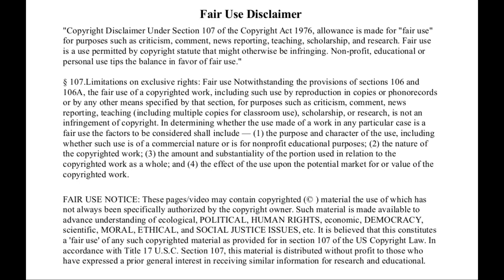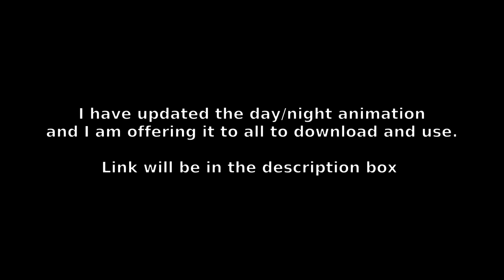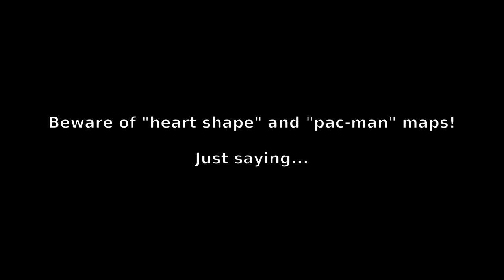Earth Map - your World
Updated sun/moon/day/night animation.
Plus giving it to all to use with no strings attached!